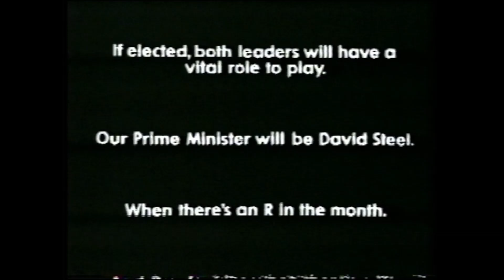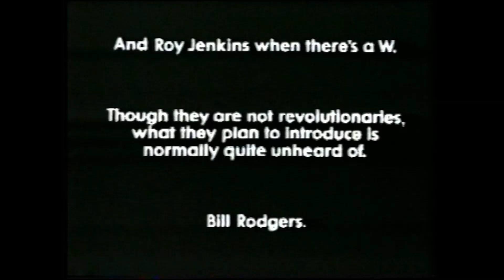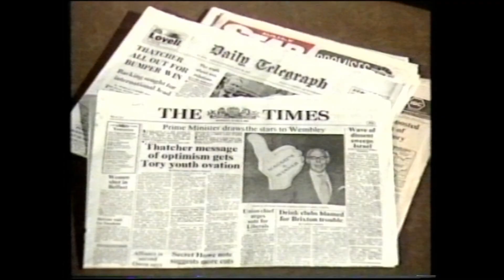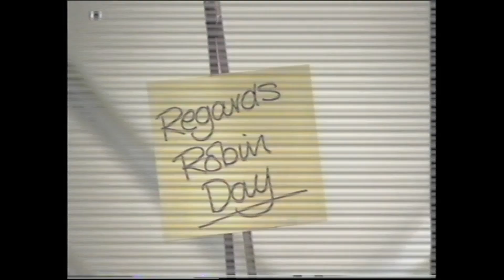Carrott's Lib - 1983 Election Special - Jasper Carrott, BBC1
Given the upcoming general election in the UK on July 4th, I thought it would be interesting to give people a rare chance to see this election special from the night of the 1983 election, held on June 9th. This came in between the first and second series of Carrott's Lib, a topical mix of stand-up from Jasper Carrott - then at the top of his game - and sketches featuring a cast of up and coming performers. For this one-off, future Oscar winner Emma Thompson was brought in alongside Chris Barrie and Nick Wilton.

The background to the election was very different to 2024. Margaret Thatcher had been in power for four years. Initially very unpopular, she rode on the crest of a wave of patriotism from the 'victory' in the Falkland Wars the previous year and (spoiler alert) won a landslide victory. Labour, meanwhile, had replaced James Callaghan with Michael Foot - who would turn 70 a month after the election - and whose optics, decades before that term was used, were terrible, having been pilloried for turning up at the Cenotaph on Remembrance Day in what was described as a donkey jacket. So Rishi Sunak wasn't the first party leader to be criticised for his actions at a memorial for the war dead.

Even though he was a generation older than the new breed of comedians that emerged in the early 1980s, Jasper Carrott felt at home amongst them - and did much to promote the careers of several young comedy performers. He was late to TV but many comedy fans such as myself already knew him from his comedy LPs - and from his surprise Top 5 hit in 1975 double-A side Funky Moped (playable on the radio) and Magic Roundabout (the side radio stations weren't allowed to play).

Please subscribe to my channel which is home to many rarely seen comedy gems from the early to mid 1980s, when only early adopters had VCRs – as well as my own work as a writer and producer in TV and radio since that period. There are also riches from other decades too. The best way to navigate all the videos on the channel is via the Playlists...